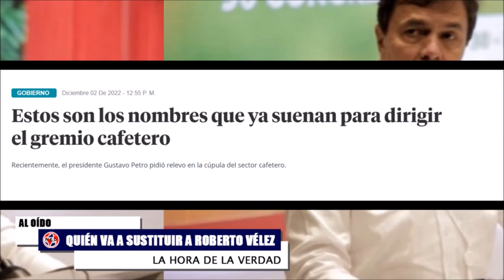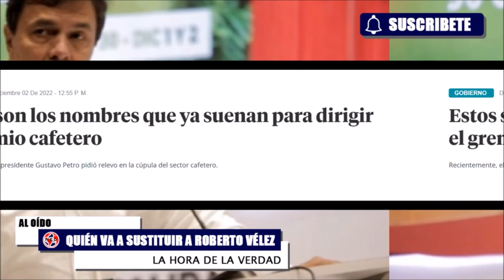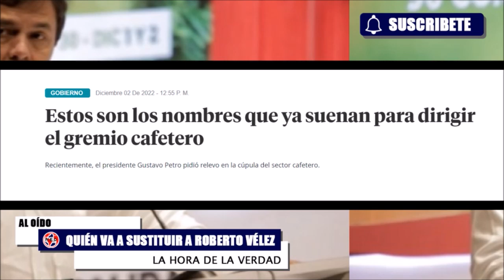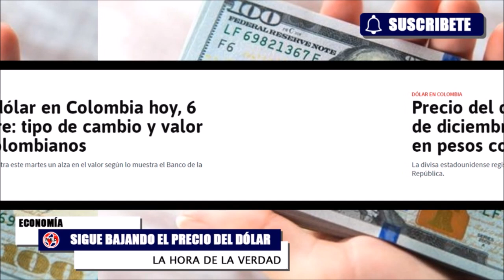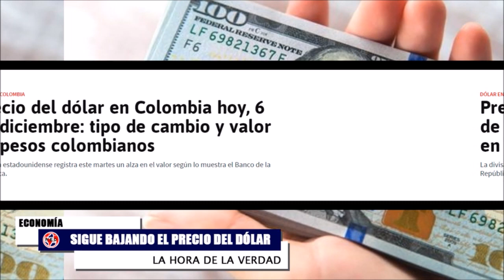¿QUIÉN PUEDE SUSTITUIR A ROBERTO VÉLEZ?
Roberto Vélez, presidente de la Federación de Cafeteros, confirmó que el presidente Petro pidió su cabeza porque quiere “alguien de más cercanía con su idea política”. El dirigente que, en las últimas horas anunció que se retiraba como gerente de esa agremiación cafetera, reveló pormenores de la llamada donde le confirmaron que le estaban buscando reemplazo.
Gabriel Vallejo Chufji en La Hora de la Verdad